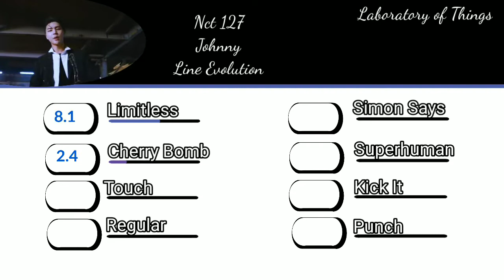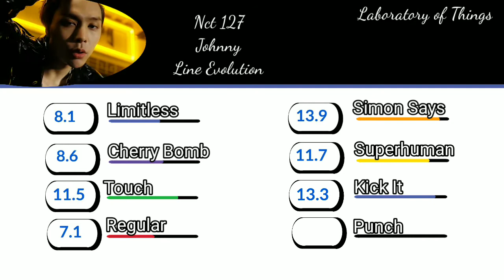Nct 127 Johnny Line Evolution.